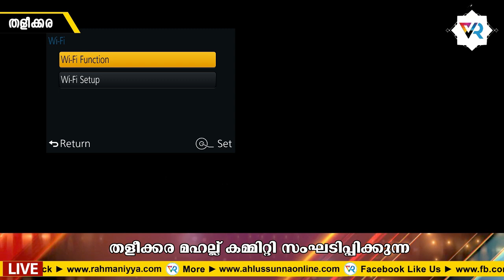രോഗ സമയത്ത് ഇത് ചെയ്യതാൽ പാപങ്ങൾ പൊറുക്കപ്പെടും / New Islamic Specch 2019 /Sayyid hafiz jifri